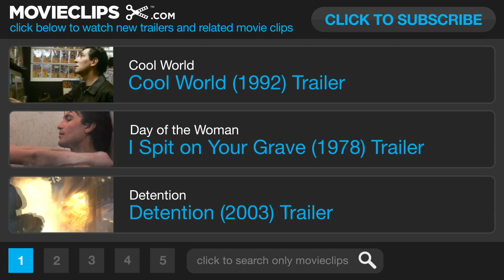Crank (2006) Official Trailer # 1 - Jason Statham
Professional assassin Chev Chelios learns his rival has injected him with a poison that will kill him if his heart rate drops.

Cinematographer:
Adam Biddle